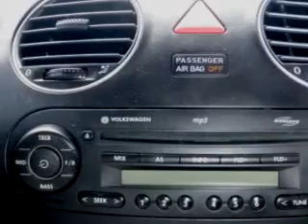2007 Volkswagen Beetle ST. Cloud Hyundai Waite Park, MN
2007 Volkswagen Beetle- Check out this dark Red 2007 Volkswagen Beetle, equipped with a 5 Cyl. engine and an automatic transmission with 50,421 miles. Enjoy an exceptional 32 miles to the gallon on this great car with features like Leather Upholstery, Keyless Entry, Driver Side Air Bag, Passenger's Front Airbag, Tilt Steering Wheel, Cruise Control, Power Door Locks, and much more. Enjoy the drive and have peace of mind in this 2007 Volkswagen Beetle. See us at ST. Cloud Hyundai today!
Miles-  50,421
VIN- 3VWSW31CX7M515917